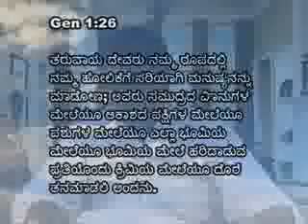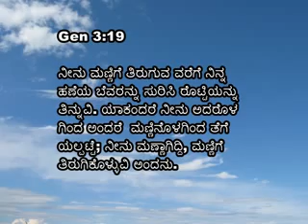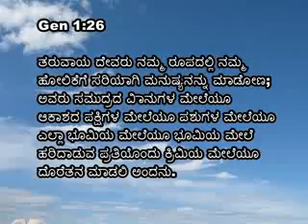28 28 th September 2015 Pastor Joy K Peter Monday